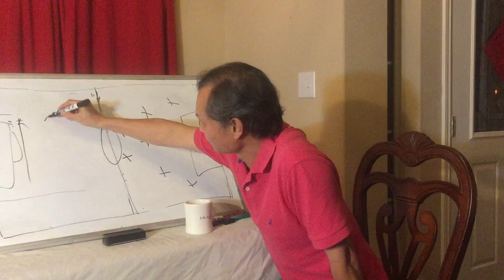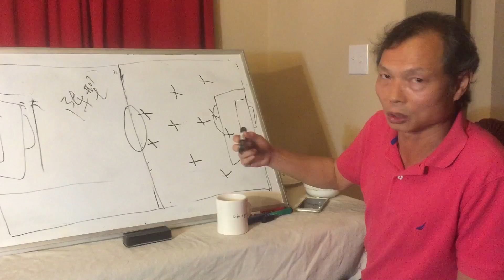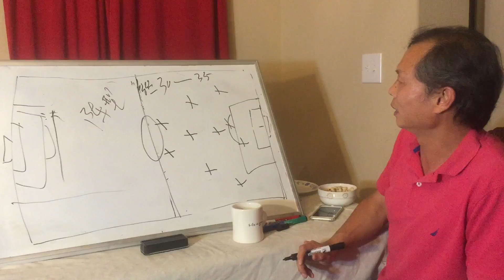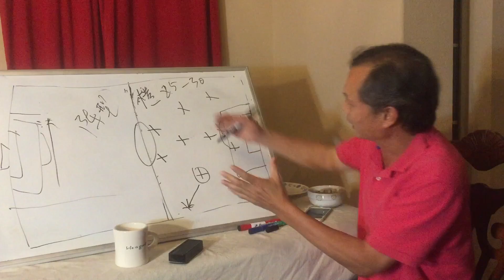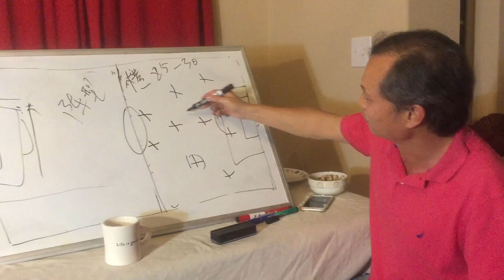傅教练讲座之阵型